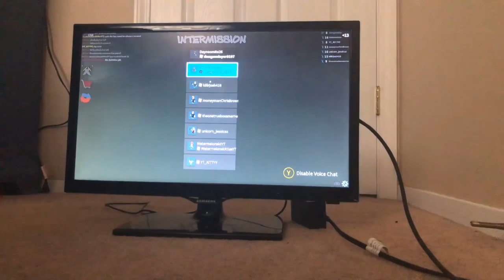Ok (roblox assassin)